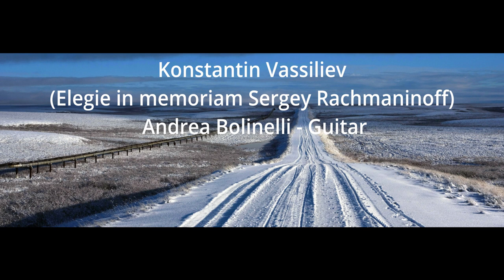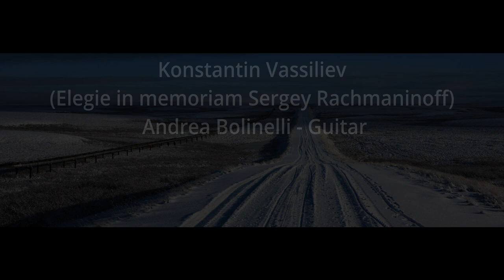Konstantin Vassiliev - Elegie in memoriam Sergey Rachmaninoff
Andrea Bolinelli - Chitarra

Mic: AEA R 88 MK2

Pre: AEA trp 2

Interface: UAD Apollo Twin X

Guitar: Paco Santiago Marin 1994